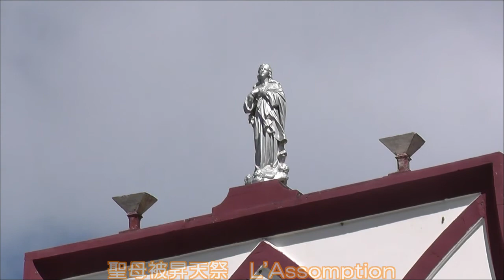Nouvelle Calédonie「自転車で走るイルデパン島の１日 - Chapelle de la Vierge - Ile des pins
２０１３年８月にニューカレドニアを旅しました。
In August 2013 , I visited an Island named "Île des pins" in New Caledonia.
イルデパン島を自転車で走ってVao村の教会へ向かいます。

その１日をショートストーリーにまとめてみました。
教会では聖母被昇天祭が行われました。
この作品では、クトビーチやカヌメラ湾まで戻りプライベートなイルデパンのビーチを表現してみました。

  ☆ニューカレドニアへ旅をした時の作品「 New Caredonia 」- Kanaky -

「天然プール ピッシンヌ・ナチュレ ル Piscine Naturelle Natural pool」 Ile des Pins - Kunyié -

「幻の島ノカウイ島 -  Ilot Nokan hui : Ile des pins」( Nonkaui ) - Kunyié -  ( nokanhui   nokan-hui )( Nokan-Hui )( Atoll Nëkanmué )( Île de kutomërë ）(ノンカウイ)

☆(源音 Original Sound Track)｢ナポレオンの灯台アメデ島」

「ニューカレドニアdeイタリアン」

(伊) Isola dei Pini  (葡）Isle of pines  (西) Isla de los Pinos -(nc) Kunyié

Polynésie française / Collectivité d'outre-mer / Pays d'outre-mer
Overseas Country / overseas collectivity / French Polynesia

フランス領ポリネシア / 法屬波利尼西亞 / 法属波利尼西亚
Frankreich-Polynesien(独）/ França Polinésia（ポルトガル語）
프랑스령 폴리네시아 / Polinesia Francia（スペイン語）
Polinesia Prancis（インドネシア語）/ بولينيزيا فرنسا （アラビア語）
צרפת פולינזיה （ヘブライ語）/ फ्रांस पोलिनेशिया  （ヒンズー語）
Франция Полинезии（ロシア語）
Polynesia Pháp（ベトナム語）/ Frankrijk-Polynesië（オランダ語）
پلینزی فرانسه （ペルシャ語）/ โปลินีเซีฝรั่งเศส　（タイ語）